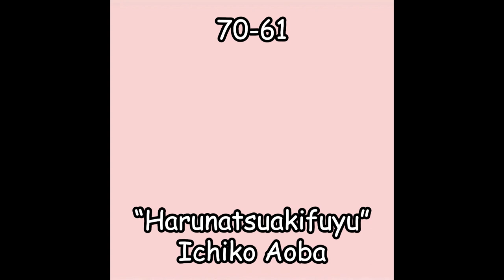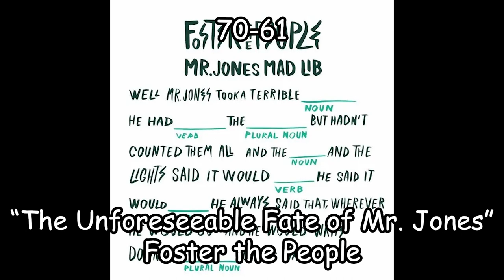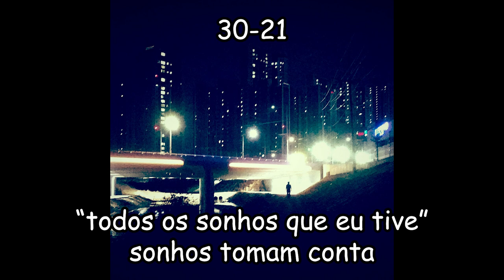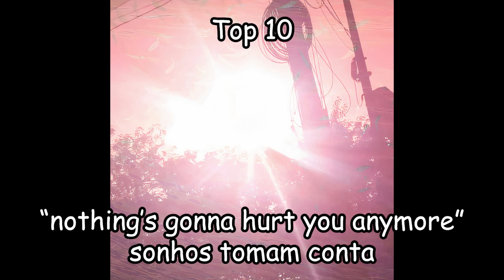poopals top 100 tracks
ranked sorta roughly by groups of 10, as labelled

also yes i know the japanese tracks use various naming conventions. i gotta keep ppl on their toes.

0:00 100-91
1:00 90-81
2:00 80-71
3:00 70-61
4:00 60-51
5:00 50-41
6:00 40-31
7:00 30-21
8:00 20-11
9:00 Top 10